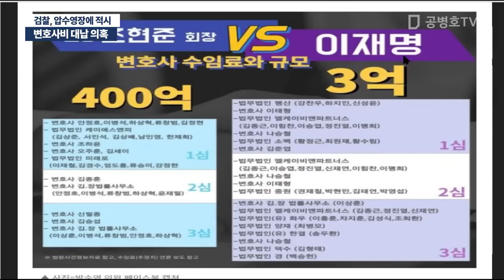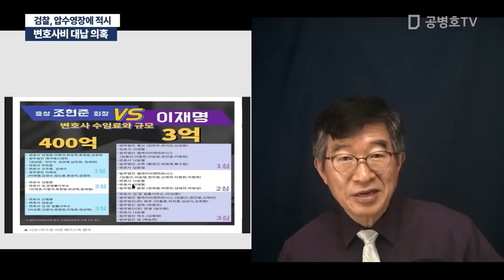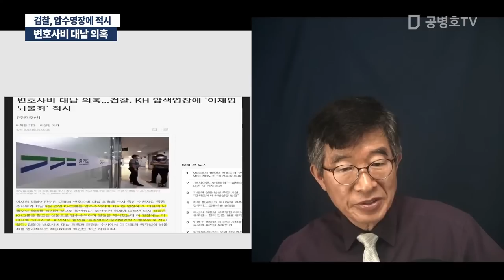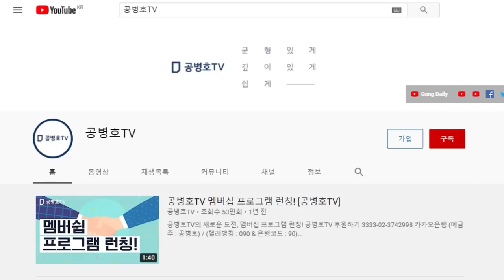변호사비 대납 의혹 / 검찰, 압수영장에 적시 [공병호TV]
Bitcoin : 3MTW849AkP2ftLeSK2teZHMmzLu7Z83s9U